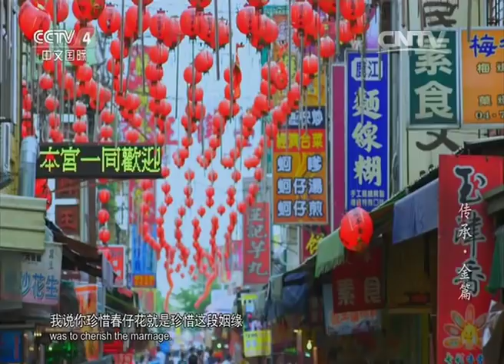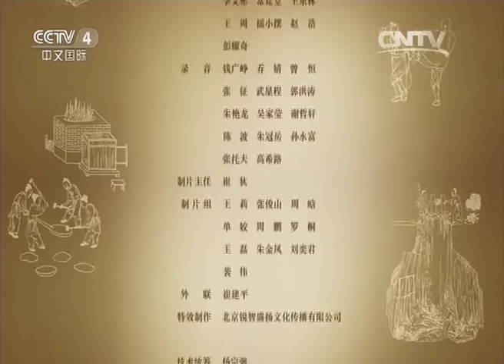《传承》 第一季 第二集 金 | CCTV中文国际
本期节目主要内容： 人们对金属的深度利用，开启了人类社会的现代文明。承载千年不灭的行当，连接过去与未来，唤醒人们的生存智慧，记录着我们无畏的勇气。金，我们改变了它的形态，它也改变了我们的世界。施丽梅找回传统的春仔花制作技艺。铸剑世家的沈新培传承龙泉宝剑锻制技艺，正气、正义、权威。章丘铁匠牛祺圣，见证中国辉煌的农耕文明。苗家人龙光青身怀上刀梯绝技。金雕大师吴卿，在金属世界中构建自己的生活哲学。赵满宗，汉沽飞镲捕鱼，喜庆丰收、祝福平安。吴增栋制作金门菜刀。（《传承》 第一季 第二集 金）

纪录片《传承》由央视中文国际频道历时两年打造，以表现中国非物质文化遗产传承人为主题，通过寻访大陆和台湾的中华文化传承人，以真切动人的故事展现中华民族优秀文化遗产。《传承》第一季按主题分为“道”“金”“木”“水”“火”“土”“和”七集，摄制组足迹遍及大陆、台湾70多个地方，调研拍摄80多位在民间的技艺传承人，重点记录了近50位传承人的精彩技艺和人生故事。